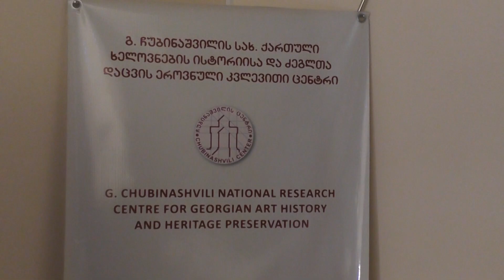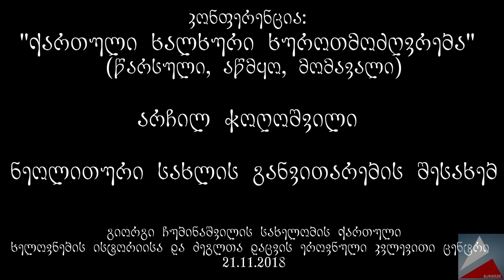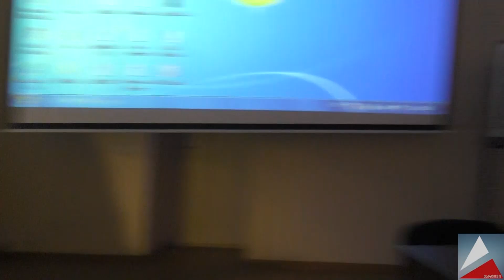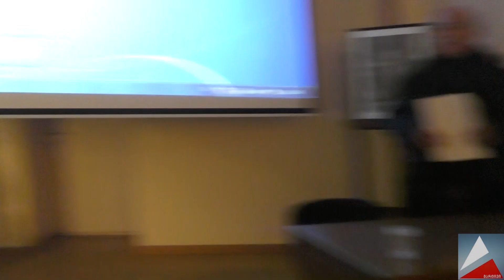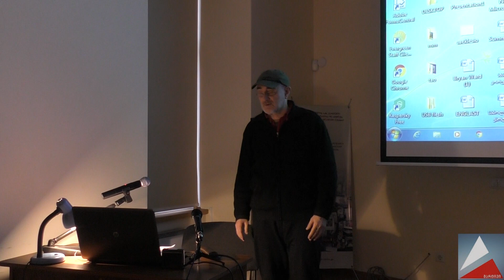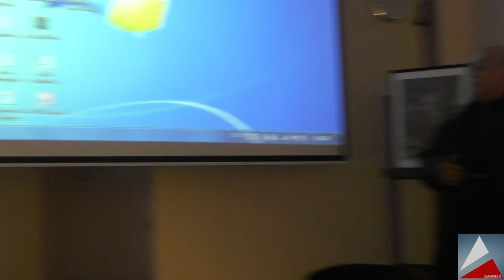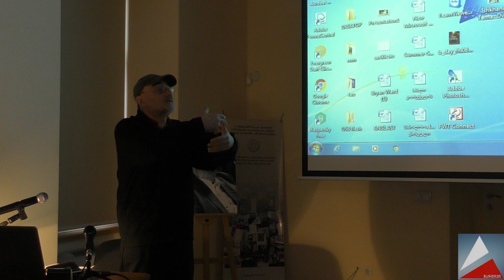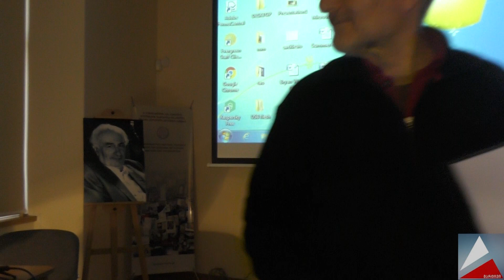არჩილ ჭოღოშვილი "ნეოლითური სახლის განვითარების შესახებ" - Archil Chogoshvili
არჩილ ჭოღოშვილი
"ნეოლითური სახლის განვითარების შესახებ"
კონფერენცია:
"ქართული ხალხური ხუროთმოძღვრება"
(წარსული, აწმყო, მომავალი)
გიორგი ჩუბინაშვილის სახელობის ქართული ხელოვნების ისტორიისა და ძეგლთა დაცვის ეროვნული კვლევითი ცენტრი
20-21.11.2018